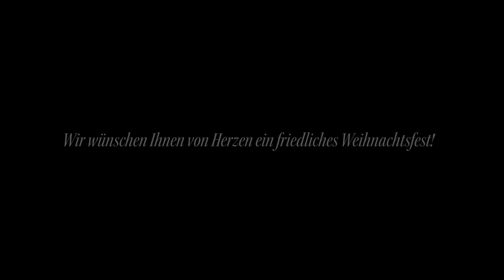Stille Nacht, heilige Nacht | Weihnachten im Konzerthaus Berlin ✨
Als besonderen Weihnachtsgruß an unser Publikum lassen wir die Kronleuchter im Großen Saal dieses Jahr extra festlich erstrahlen – dazu spielt unser Solo-Schlagzeuger Jan Westermann auf seiner Marimba eines der schönsten Weihnachtslieder überhaupt. Das Konzerthausorchester Berlin und das ganze Konzerthausteam wünschen Ihnen von Herzen ein schönes, friedliches Weihnachtsfest!

Video: 3B-Produktion
Marimba: Jan Westermann, Solo-Schlagzeuger im Konzerthausorchester Berlin